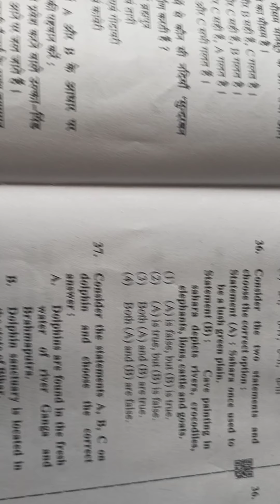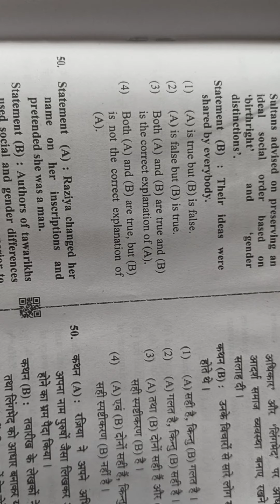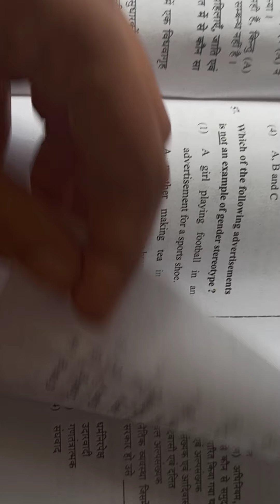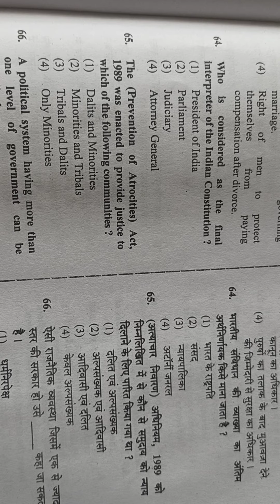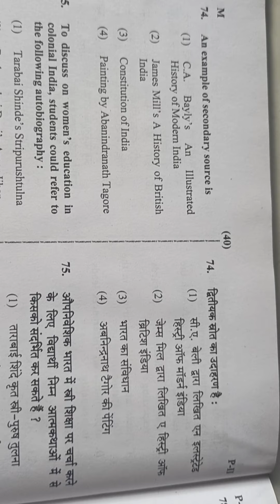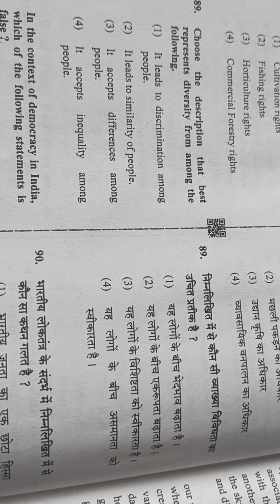2 February 2021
CTET 2021 Social studies/Social science Paper-2 Question paper